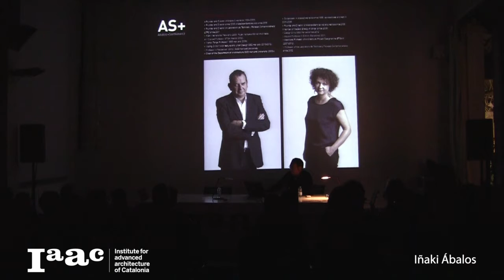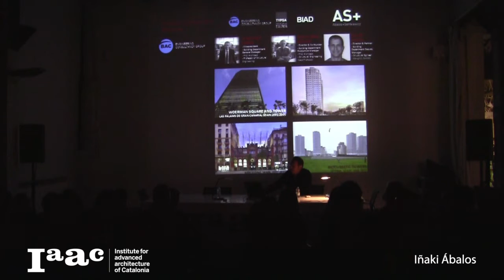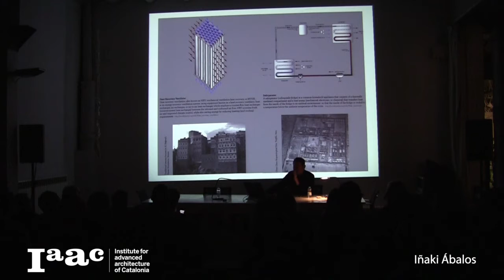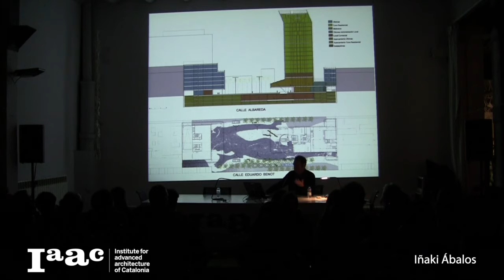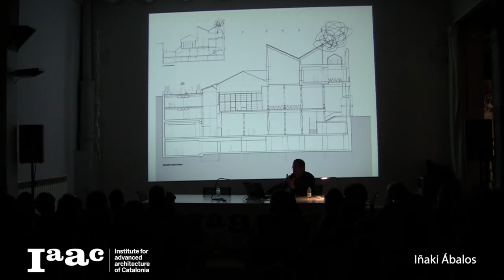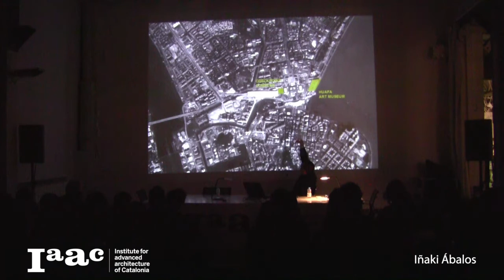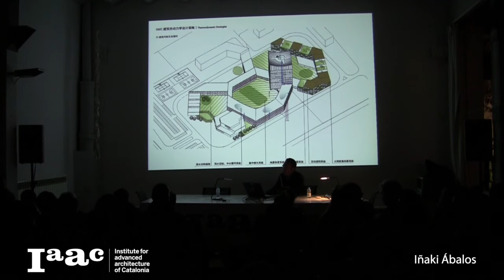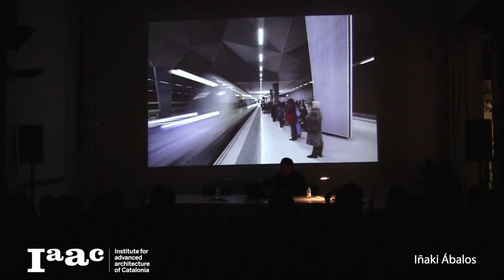IAAC Lecture Series 2015 - Iñaki Ábalos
Ábalos+Sentkiewicz (AS+) is an international architecture office settled in Madrid, Cambridge and Shanghai, directed by Iñaki Ábalos and Renata Sentkiewicz. AS+ projects are internationally recognized and have been subject of monographic and collective exhibitions in prestigious centers such as Architectural Association-London, Pavillon de l’Arsenale-Paris, MoMA-NYC and the Venice Biennale. AS+ professional and theoretical work has won multiple awards and been featured in leading international publications and books.

Iñaki Ábalos is Founder and Director of AS+, Professor in Residence and Chair of the Department of Architecture at the GSD Harvard University and Chaired Professor at ETSAM, UPM. In the past years he has been Founder and Director of Ábalos & Herreros and taught in celebrated institutions such as the Architectural Association, EPFL and Columbia, Cornell and Princeton Universities.